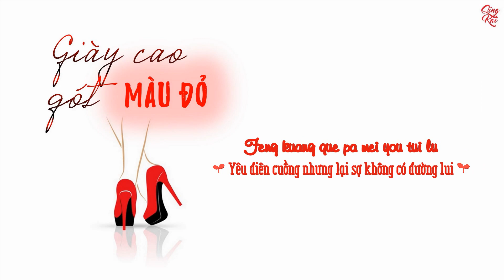[Vietsub + Pinyin] Giày cao gót màu đỏ - Lưu Mẫn Đào, Hàn Tuyết, Vạn Thiến | 红色高跟鞋 - 刘敏涛,韩雪,万茜